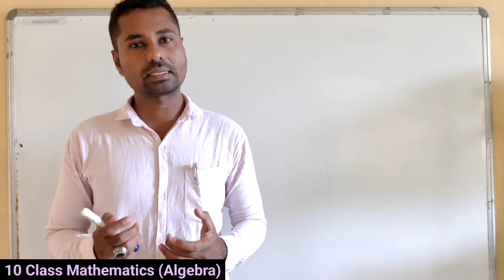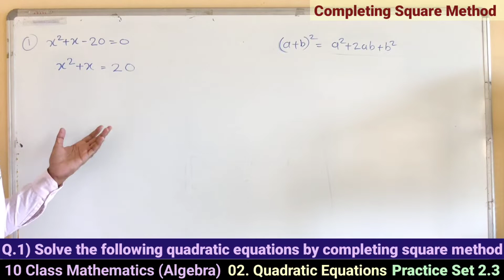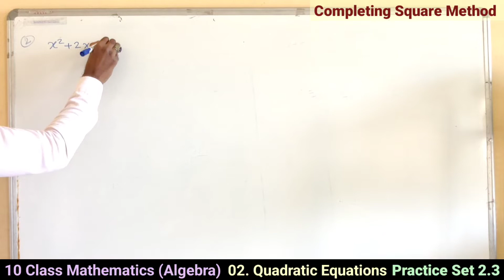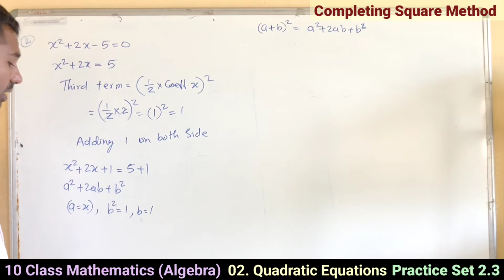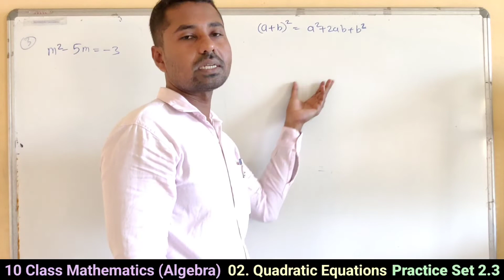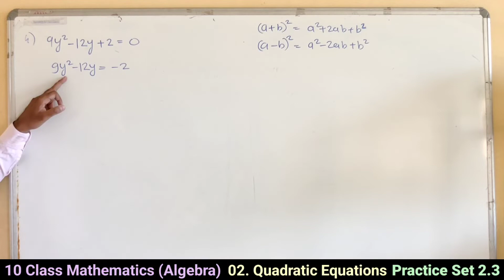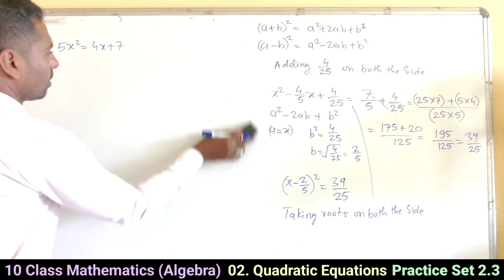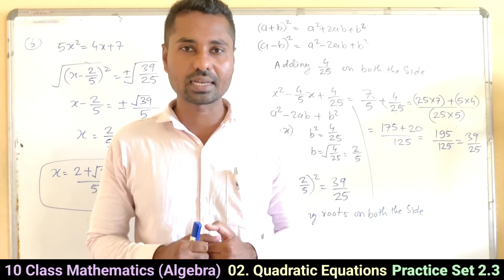Practice Set 2.3/Completing Square Method/02. Quadratic Equations/10 Class Math (Algebra)/SSC Board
Complete Solution of all problems in

 Practice Set 2.3  (Completing Square Method)

All the basic concepts with easy method

10 Class Mathematics (Algebra)

chapter no 2. Quadratic Equations

01. Linear Equation in Two Variables Practice set 1.1 Video link

01. Linear Equation in Two Variables Practice set 1.2 Video link

01. Linear Equation in Two Variables Practice set 1.3 Video link

01. Linear Equation in Two Variables Practice set 1.4 Video link

01. Linear Equation in Two Variables Practice set 1.5 Video link

02. Quadratic Equations Practice Set 2.1 Video link

02. Quadratic Equations Practice Set 2.2 Video link

02. Quadratic Equations Practice Set 2.3 Video link

02. Quadratic Equations Practice Set 2.4Video link

02. Quadratic Equations Practice Set 2.5 Video link

02. Quadratic Equations Practice Set 2.6 Video link

03 Arithmetic Progression Practice Set 3.1 Video link

03 Arithmetic Progression Practice Set 3.2 Video link

03 Arithmetic Progression Practice Set 3.3 Video link

03 Arithmetic Progression Practice Set 3.4 Video link

04 Financial Planning Practice Set 4.1 Video link

04 Financial Planning Practice Set 4.2 Video link

04 Financial Planning Practice Set 4.3 Video link

04 Financial Planning Practice Set 4.4 Video link

05. Probability (Part - 01) video link

05 Probability (Part - 02) video link

06 Statistic (Part - 01) Video link

06 Statistic (Part - 02) Video link